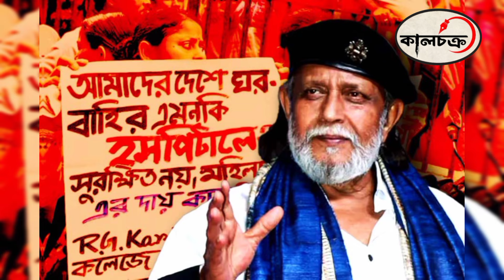আর জি কর নিয়ে নীরবতা ভাঙলেন মিঠুন চক্রবর্তী | R G Kar hospital news| Kalchakra TV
মিঠুন চক্রবর্তী
অভিনেতা মিঠুন চক্রবর্তী
মিঠুন চক্রবর্তী movie
মিঠুন চক্রবর্তী পরিবার
মিঠুন চক্রবর্তী সিনেমা
মিঠুন চক্রবর্তীর খবর
মিঠুন চক্রবর্তীর মেয়ে
মিঠুন চক্রবর্তীর মুভি
মিঠুন চক্রবর্তী শ্রীদেবী
মিঠুন চক্রবর্তীর বাড়ি
মিঠুন চক্রবর্তী কি মারা গেছে
মিঠুন চক্রবর্তীর ছোট ভাই
মিঠুন চক্রবর্তীর সিনেমা
মিঠুন চক্রবর্তী কোটা আন্দোলন
মিঠুন চক্রবর্তী কত টাকার মালিক
মিঠুন চক্রবর্তীর আপন ছোট ভাই
মিঠুন চক্রবর্তীর জীবন কাহিনী
শুটিং ফ্লোরে অসুস্থ মিঠুন চক্রবর্তী